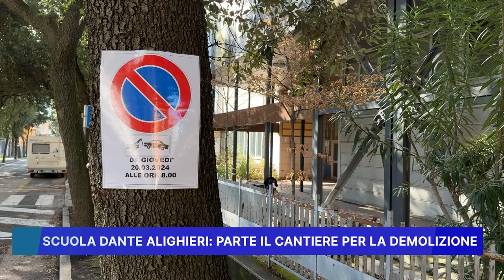SCUOLA DANTE ALIGHIERI: PARTE IL CANTIERE PER LA DEMOLIZIONE